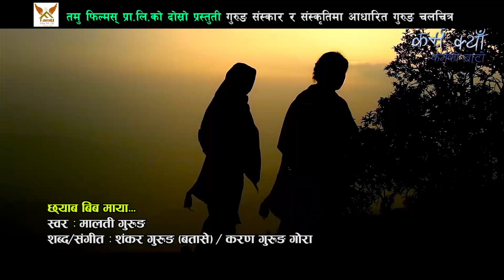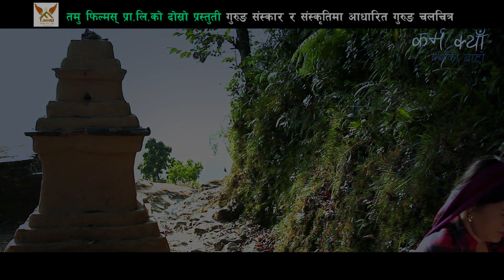Gurung song Chhyaba biba maya from Karma Kya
Lyrics/Music- Shankar Gurung (Batase) and Karan Gurung (Gora)
Vocal- Malati  Gurung
Cinematographer- Bhes Bahdur Gurung
Editor- Chhabi Rana Magar and Ranjit Rana Magar
Asst.Director- Gam Bahadur Gurung(Gajendra)
Post Production-Maxan Four D Studio
Producer Controller- Karan Gurung (Gora)
Executive Producer-Kushal Thapa
Producer- Dharma Maya Gurung
                  Ha. Capt. Lok Bahadur Gurung
Director-Jassu Gurung
Film Company: Tamu Films (Pvt) Ltd.,Pokhara